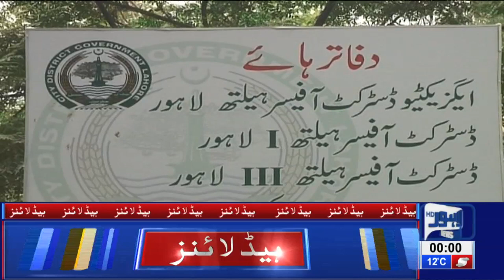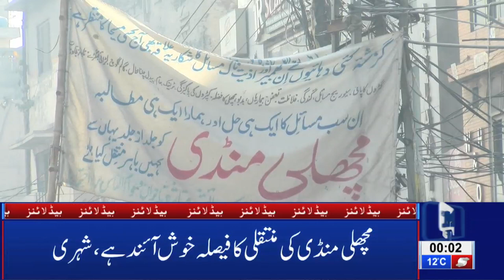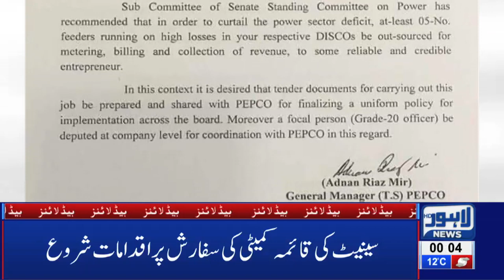12 AM Headlines Lahore News HD – 11th Feb 2019